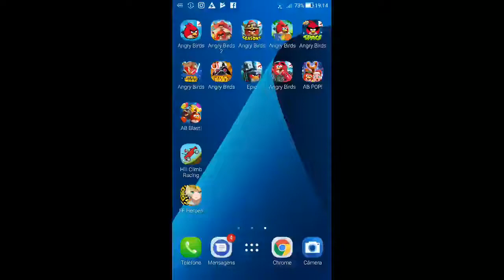Angry Birds - Mighty Hoax - Level 4-5 - 104,260 - World Record!